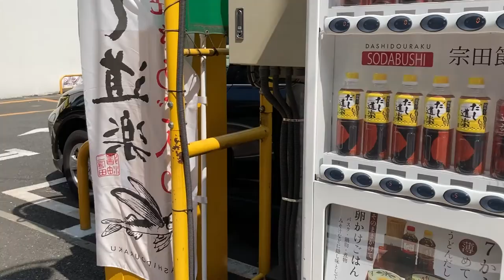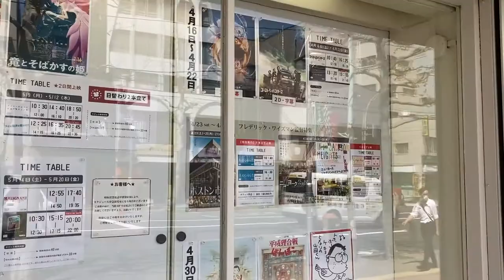鉄腕アトムが生まれた町、高田馬場駅を歩く(東京2022) 【山手線】/ Walk through Takadanobaba Station (Tokyo2022) / Apr.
鉄腕アトムが生まれた町、高田馬場を歩きました。
多くの大学・専門学校・予備校が集まっており、高田馬場駅付近は全国屈指の学生街を形成しています。
ラーメンの激戦区でもあります。

12:00　ゲームセンター「ミカド」/ Game Center "Mikado"
14:23　BIG BOX
29:10　早稲田松竹 / Waseda Shochiku

I walked in Takadanobaba, the town where Astro Boy was born.
Many universities, vocational schools, and preparatory schools are gathered together, and the area around Takadanobaba Station forms one of the best student districts in Japan.
It is also a fierce battleground for ramen.

28 minutes by Yamanote Line from Tokyo Station

나는 아톰이 태어난 마을 다카다노바바를 걸었다.
많은 대학과 전문학교, 예비학교가 모여 있고, 다카다노바바역 주변은 일본 유수의 학생 지구를 형성하고 있습니다.
라면의 격전지이기도 하다.
자유롭게 댓글을 남겨주세요!
채널구독하시고 좋은버튼 눌러주시면 정말 기쁠 것 같아요!

도쿄역에서 야마노테선으로 28분

我走进了阿童木诞生的小镇高田马场。
许多大学、职业学校和预科学校聚集在一起，高田马场站周边地区形成了日本最好的学生区之一。
这也是拉面的激烈战场。
随意评论！

从东京站乘坐山手线28分钟